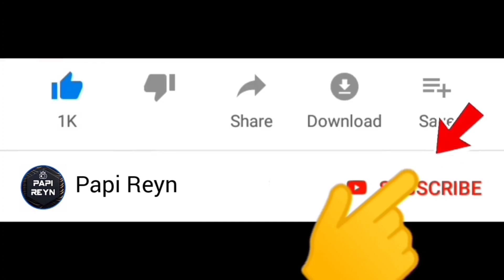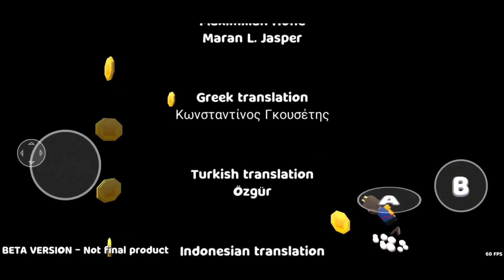BERUANG SULTAN TAMAT ‼️THE END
Selamat datang di channel Papi Reyn. Kali ini kita mau main game super bear adventure the end , beruang sultan tamat .. Seru guys !

Warm regards,

Papi Reyn